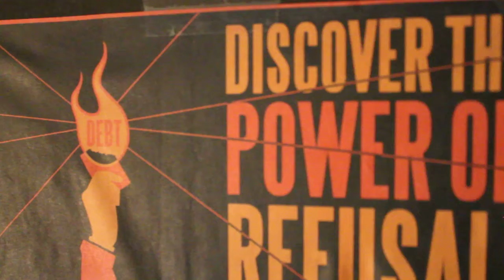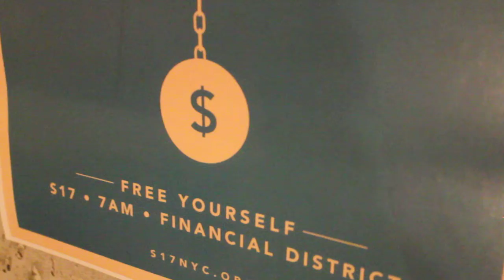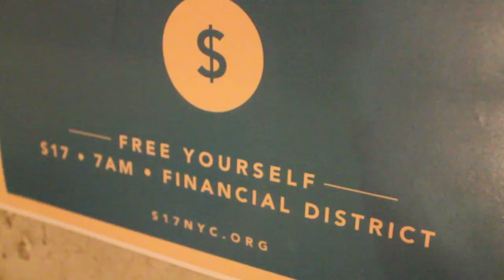Join the Resistance- OWS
Occupy Wall Street OWS propaganda for Sept 17th, 2012